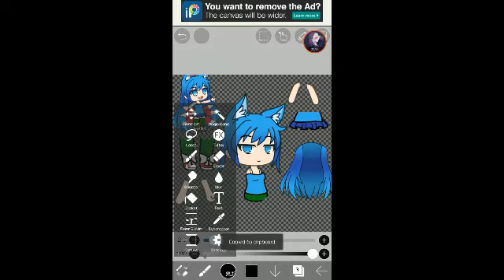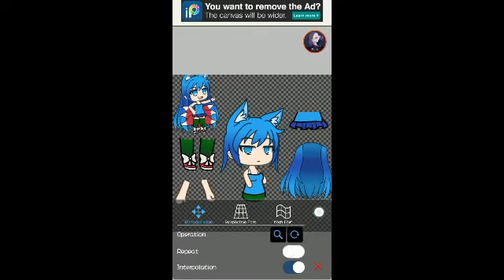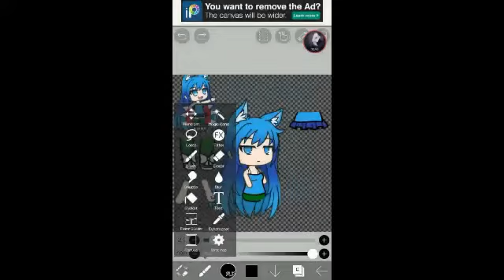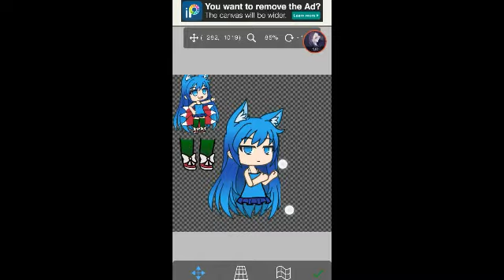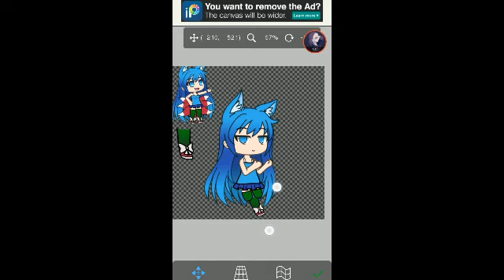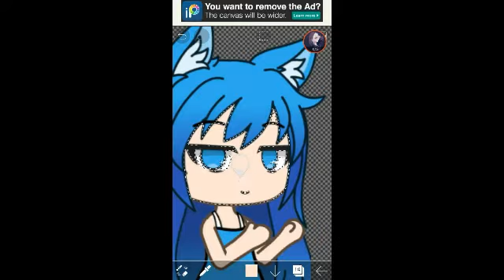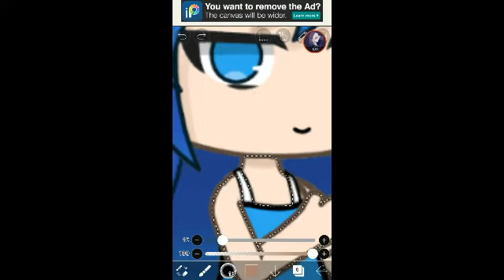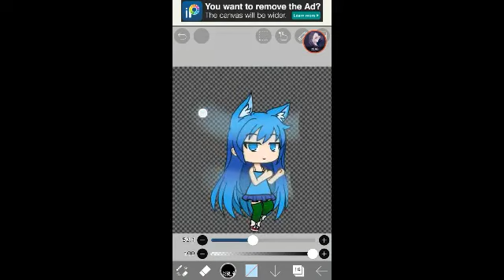GwennaChan And Odette | Gacha Edit Ghost | (This is not animation) {read description}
I'm kinda glad ^-^ cause my country didn't get affected but it seem likely because the EU countries were forget the other countries that can talk other languages so yeah I'm still online and yeah this is not animation it's just an speed edit also there's no thumbnail for today I'm bored af